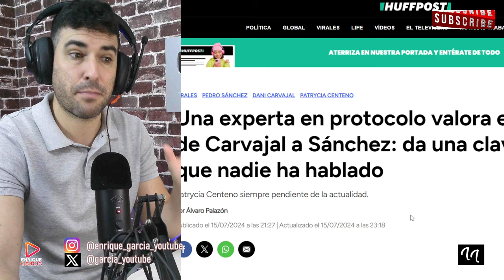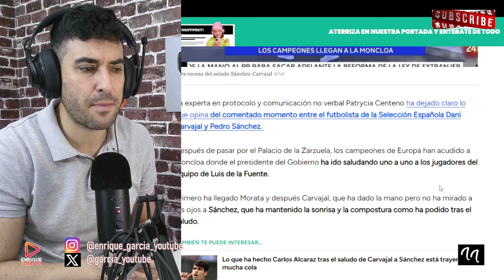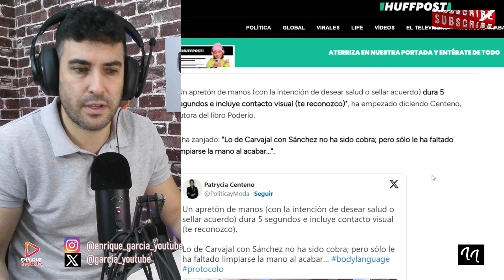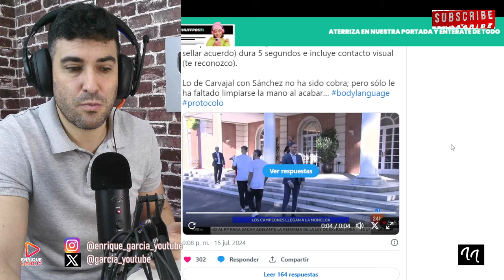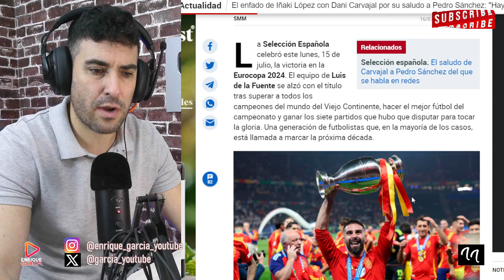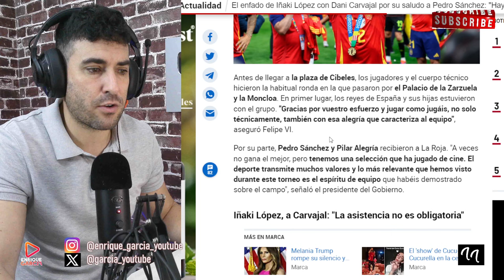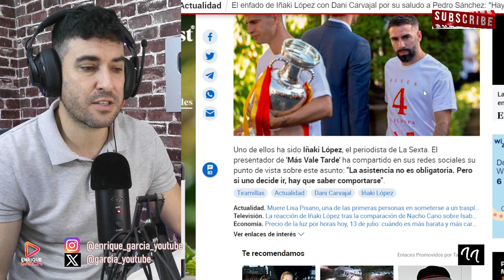EXPERTA EN LENGUAJE CORPORAL REVELA EL FEO SALUDO DE DANI CARVAJAL A PEDRO SÁNCHEZ EN MONCLOA